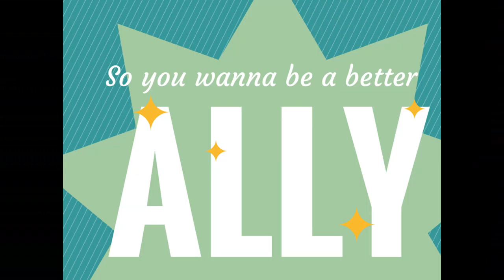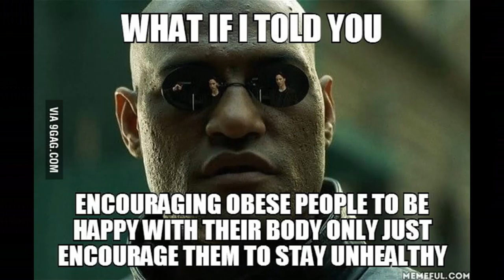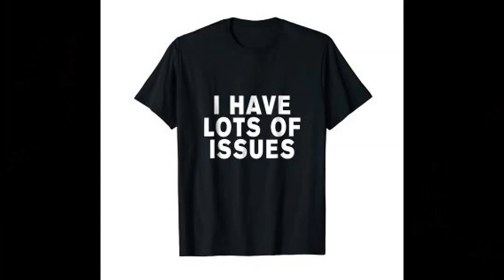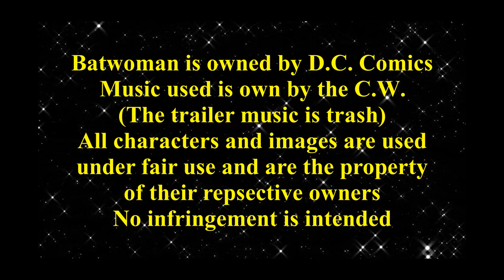The CW Batwoman Trailer is Problematic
The new CW Batwoman TV-Show (2019) looks unsustainable...

Renegade Phoenix Media presents the Trailer for the CW's newest DC Superheroes Television Show: Batwoman. Here's my take on subversive culture.

Want to support the creators?
(once the page is approved by the admins)